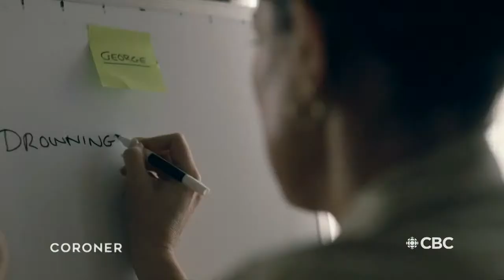Canada's New Year's Eve: Countdown to 2022 — Pacific Time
Join host and Canadian comedy icon Rick Mercer for a truly Canadian New Year’s Eve countdown featuring musical performances from celebrations all across Canada.